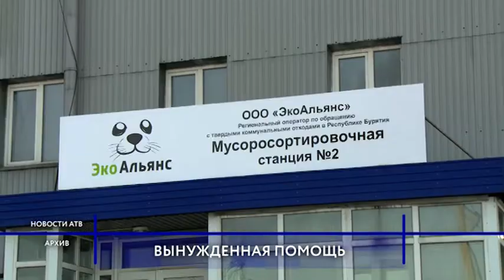Правительство Бурятии, возможно, станет соучредителем «ЭкоАльянса»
Правительство Бурятии, возможно, станет соучредителем «ЭкоАльянса». Таким образом, власти вновь пытаются поднять на ноги регионального оператора. Напомню, сейчас ответственная за вывоз мусора компания работает только в минус. Больше половины населения республики уклоняется от уплаты. Как итог: только за последние полгода жители не заплатили около двухсот миллионов рублей.